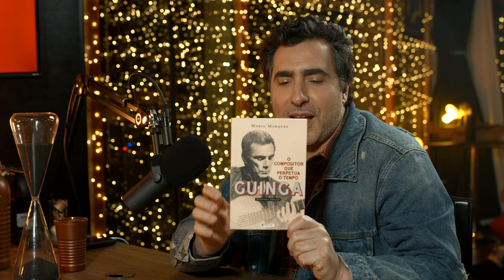Guinga | Compositor e Violonista | Papo com Clê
Guinga | Podcast de Música

Guinga é um gênio!  Sou muito fã!

Puta compositor e violonista brasileiro.

Guinga tem dez discos gravados, todos bem recebidos pela crítica especializada.

Foi uma honra te-lo aqui!

Recortes Guinga:

7:50 a 8:50 "A música brasileira é feita no violão porque piano é coisa de rico"

15:04 a 16:57 "A verdadeira viagem é pra dentro. Fazer show no Japão é igual fazer show no Brasil"

19:20 a 20:17 "Como é fácil tocar violão!"

29:58 a 32:43 "Eu queria tocar bossa nova por causa do Stan Getz"

32:44 a 33:44 "Nunca estudei música. Partitura me dá medo, mal estar"

34:35 a 37:34 "Eu gosto de música, não de violão. Vendi todos na pandemia"

37:56 a 38:17 "Eu não tenho porra nenhuma, moro de aluguel, meu único bem é um violão"

39:43 a 40:41 "Chico Buarque me deu um lençol. Fagner é bom de papo, não de futebol"

41:00 a 41:58 "Quem joga bem é o Evandro Mesquita. O Chico Buarque ninguém pode marcar"

42:56 a 43:56 "Comecei aos 17 anos no festival que o Milton apareceu com Travessia"

45:21 a 46:21 "Se você é bom, um dia vai ter reconhecimento. Em vida ou não"

46:25 a 47:25 "Na vida você tem que ter sorte até pra levantar o pau"

49:49 a 50:49 "Eu tenho fobia de palco... Pânico!"

51:07 a 52:06 "Sou o cara que tocou nos maiores palcos do mundo e o cara que passou fome"

52:52 a 53:51 "Eu tô latindo pra economizar cachorro"

54:42 a 55:42 "Tenho horror de cabotinia. Os grandes são sempre simples"

57:16 a 58:16 "Perdi tudo, só tinha dívida"

59:14 a 1:00:14 "Toquei bossa nova por uma questão de sobrevivência"

1:05:12 a 1:05:44 "O nicho que conhece a minha música é uma religião"

1:07:04 a 1:08:09 "O público não parava de me aplaudir. Achei que era o Chico Buarque"

1:09:54 a 1:10:35 "Fui roubado e agredido em Madri"

1:17:00 a 1:18:00 "Eu canto mal, mas canto com emoção. Às vezes dá certo"

1:24:05 a 1:25:03 "Eu acredito na inspiração, mas sou um trabalhador"

1:39:45 a 1:40:49 "Quando viajei de 1° classe tive pena dos outros passageiros"

1:57:40 a 2:00:40 "Tem lugares do mundo que eu toquei que esse cara só entra pagando ingresso"

2:01:42 a 2:03:01 "Hiena é que come merda rindo, eu não"

2:03:31 a 2:05:10 "Eu gosto mais de futebol do que de música"

🎯Antes de mais nada se ligue nos conteúdos gratuitos pra você baixar de graça!

✅ Baixe o Template de Personas pra você contsruir suas audiencias

✅ Baixe um e-book Passo a Passo pra subir sua música do Spotify

✅ Baixe a lista dos melhores blogs do país pra você divulgar sua musica!

🎯Livros que mudaram a minha vida:

📖 Videocracy: How YouTube Is Changing the World

📖 The Practice: Shipping Creative Work

📖 How To Make It in the New Music Business

📖Isso é Marketing

📖 A única coisa

📖Dotcom Secrets

Camera Usada para esse vídeo:
📸  Panasonic Lumix DMC-G9

Luz 💡
Iluminador LED, Godox com Luz Removível e Controle Remoto 500C

Microfone Profissional Rode Videomic Go

Lente LUMIX Professional 12-60 mm